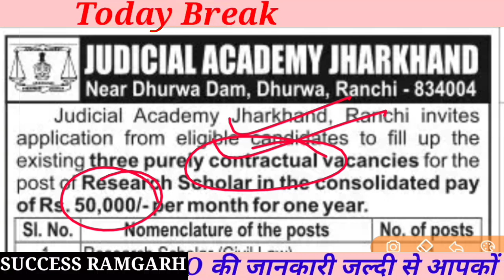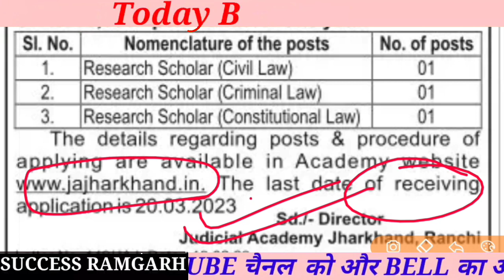न्यायिक अकादमी झारखंड न्यू भर्ती || Judicial Academy Jharkhand New Recruitment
Jharkhand news